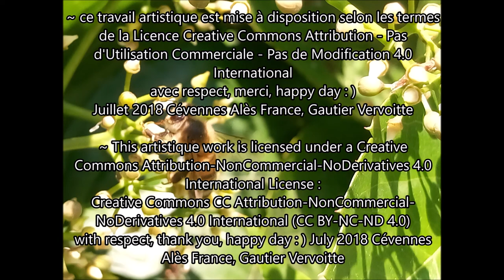El camino, by Gautier Vervoitte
Voilà ! J'ai quelques photos et vidéos avec mon téléphone portable, un cadeau Android Sony XPERIA M4 Aqua Dual 2015 d'occasion, lors de mes promenades santé, et sorties nature, pas très loin de chez moi. Ce n'est vraiment pas de haute qualité, pas comme avec mon ancien appareil, qui est cassé, mais dans la louange, cela le reste, oui.
J'ai travaillé cette musique instrumentale pour essayer d'illustrer ces rencontres, louanges. Le monsieur qui marche (on m'a dit) au milieu, des, bruit de la rivière, des oiseaux, des grillons, cigales, Abeilles...
"el camino" le chemin, composition, enregistrement, master, en home studio.
J'ai aussi une guitare très ancienne, et très usées aux frettes.
Je pense que ça passe encore, dites moi.
Merci de me donner un commentaire, un soutien, si vous voulez, et pour m'aider à aller de l'avant.
A votre service.
Merci.
Happy day,
Peace Salam Shalom,
Gautier Vervoitte.

Here ! I have some photos and videos with my mobile phone, a Android gift, during my walks health, and nature outings, not far from my home. It's really not high quality, not like with my ancient camera, which is broken, but always in Praise, it remains so, yes.
I worked this instrumental music to try to illustrate these encouters, praises. The gentleman who walks (I was told) in the middle, the sound of the river, birds, crickets, cicadas, bees ...
"el camino" the way, composition, recording, master, in home studio.
I also have a very old guitar, and very used to frets.
I think it's happening again, tell me.
Thank you for giving me a comment, support, if you will, and to help me move forward.
Happy day,
Peace Salam Shalom,
Gautier Vervoitte.

~ p s ~
with respect, thank you, happy day : )
avec respect, merci, happy day : )